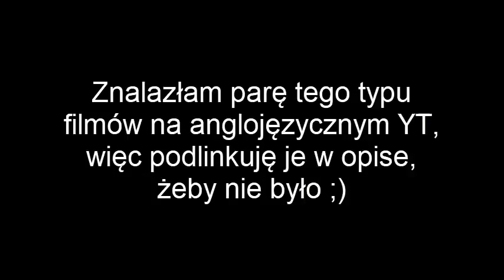Gdyby simowie umieli mówić THE SIMS 4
Znaczy wiadomo, oni coś se tam do siebie mówią ale wiecie o co cho... że mówić do nas
*.｡:｡✱*.:｡✧*.｡✰*.:｡✧*.｡:｡*.｡ SOCIAL MEDIA *.｡:｡✱*.:｡✧*.｡✰*.:｡✧*.｡:｡*.｡
Origin: 2003Natalka
*.｡:｡✱*.:｡✧*.｡✰*.:｡✧*.｡:｡*.｡ LINKI *.｡:｡✱*.:｡✧*.｡✰*.:｡✧*.｡:｡*.｡